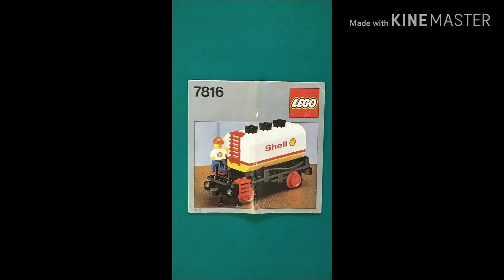Lego train 12v 7816 Shell tanker wagon vintage & instruction Presentation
lego treno merci
lego treno passeggeri
lego treno harry potter
lego treno city
lego treno natale
lego treno merci 60198
lego treno di natale
lego treno duplo
lego treno 60197
lego treno alta velocità
lego treno a vapore
lego treno amazon
lego treno anni 80
lego treno alta velocità prezzo
lego treno app
lego treno arancione
lego treno arduino
lego treno anni 90
lego treno animali
lego treno bianco
lego treno binari
lego treno blu
lego treno babbo natale
lego treni bambini
treno lego batterie
treno lego bluetooth
treno lego bimbi
lego city treno bianco
lego city treno blu
lego treno city passeggeri
lego treno con telecomando
lego treno creator
lego treno cargo
lego treno caimano
lego treno completo
lego treni che si scontrano
lego treni con lo squalo
lego city treno merci
lego treno disney
lego treno di natale istruzioni
lego treno deluxe
lego treno duplo prezzi
lego duplo treno a vapore
lego duplo treno istruzioni
lego duplo treno deluxe
lego duplo treno merci
lego treno elettrico
lego treno emerald night
lego treno ebay
lego treno e stazione disney
lego treni e squalo
treno lego esselunga
treno lego economico
treni lego e plastici
lego duplo treno elettrico
lego treno horizon express 10233
lego treno fantasma
treno lego frecciarossa
treno lego friends
treno lego fs
treno lego foto
treni lego filmati
lego forum treni
lego city treno foto
lego treni power function
treno lego non funziona
lego treno giallo
lego galleria treno
treni lego giocattolo
lego city treno giallo
lego treno merci giallo
lego duplo treno giochi on line
lego duplo il grande treno merci
giochi lego treno
lego duplo il grande treno merci multicolore 10875
treno giallo lego youtube
lego treno harry potter 4841
lego treno harry potter prezzo
lego treno hogwarts
treno harry potter lego
treno lego horizon express
istruzioni lego treno harry potter
amazon lego treno harry potter
motorizzare treno lego harry potter
lego treno istruzioni
lego treno italo
lego treno invernale
lego treni incidenti
lego treni italiani
treno lego in offerta
lego in treno
treni lego in movimento
treni lego incidenti video
treni lego in stazione centrale
treno lego junior
lego cargo train
lego kodlama treni
lego treno lone ranger
lego treno lotto
lego luci treno
treni lego libro
lego treno lego
lego luna park treni
lego treno merci 60052
lego treno maersk
lego treno merci istruzioni
lego treno merci video
lego treno merci 2018
lego treno merci amazon
lego treno merci rosso
lego treno merci prezzo
lego treno natale motore
lego treno natale 2017
lego treno natalizio
lego treno numeri
lego treni nuovi
treno lego natale amazon
treno lego napoli
lego treno offerte
treno lego city offerte
lego city treno merci offerta
omino lego treno
lego treno passeggeri 60197
lego treno passeggeri 7938 prezzi
lego treno passeggeri alta velocità
lego treno passeggeri 60051
lego treno prezzo
lego treno passeggeri istruzioni
lego treno passeggeri amazon
lego treno passeggeri rosso
treno passeggeri lego
lego city treno merci quanto costa
lego treno rosso
lego treno ritorno al futuro
lego treno rotaie
treno lego radiocomandato
lego ruote treno
treni lego roma termini
treni lego roma
lego city treno rosso
lego treno spaziale
lego treno subito
lego treno set
lego treni stazione
treno lego stazione centrale milano
lego stazione treno natale
treno lego system
treno lego stazione termini
lego set treno deluxe
treno lego city
lego treno telecomandato
lego treno toy story
lego treno telecomando
lego treno trasporto pesante
lego treno trovaprezzi
lego technic treno
treno lego telecomandato prezzo
treno lego termini
lego technic treno merci
treno lego toys
lego treno usato
lego treno usati roma
lego city treno usato
lego duplo treno usato
lego treno merci usato
binari treno lego usati
lego city undercover treno
treno lego city 60051 usato
lego duplo treno deluxe usato
lego duplo treno 10508 usato
lego treno video
lego treno vintage
lego treno vapore
lego treno verde
lego treno veloce
lego treno vecchio
lego treni video italiano
lego treni vintage ebay
lego treni vintage anni 70
lego vagoni treno
treno lego per bambini
lego treno youtube
treno lego you tube
lego city treno youtube
treno lego duplo youtube
treno lego city you tube
lego yolcu treni
lego yük treni
lego yılbaşı treni